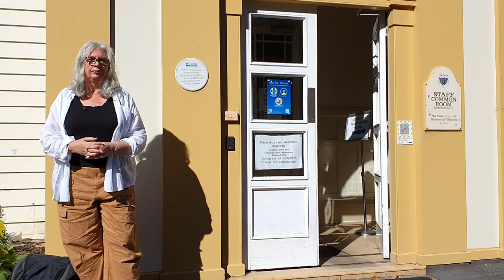Old Government House in Auckland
Old Government House in central Auckland was constructed in 1856 as the official residence for governors and was the place from where Sir George Grey and his ministers planned their invasion of Waikato in 1863 (though Grey had also purchased a private residence on Kawau Island a year earlier). Today, the building serves as the staff common room for the University of Auckland. In this short video, Joanna Kidman visits Old Government House – one of several places around the central city campus with ties to the New Zealand Wars (including the stone wall remains of Albert Barracks, where British troops were stationed, complete with loopholes through which muskets could be fired).